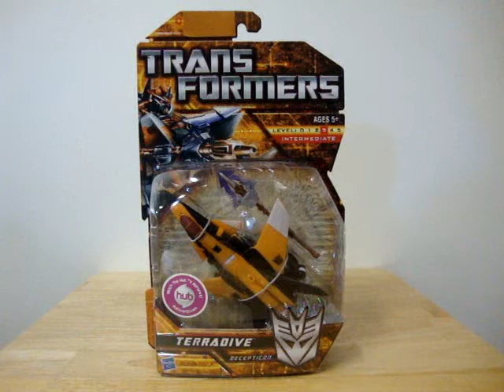TF HFTD Terradive